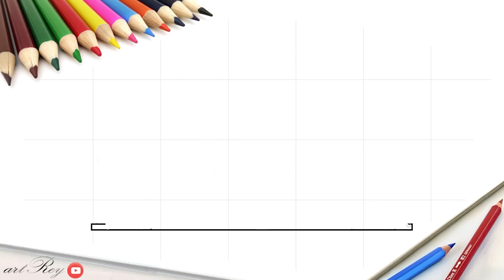Bagaimana cara pemula mulai menggambar rumah tingkat yang bagus, sederhana dan keren